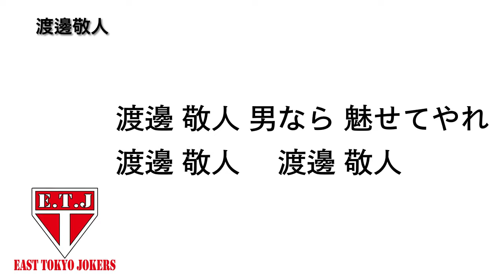選手チャントlegend『渡邊敬人』